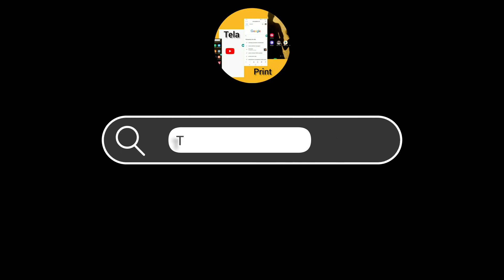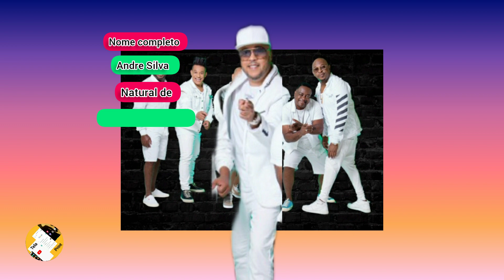Molejo ; ficha e mais